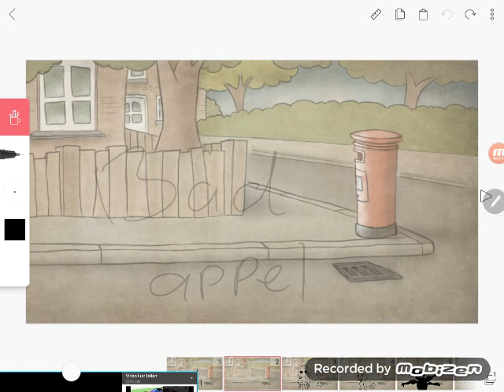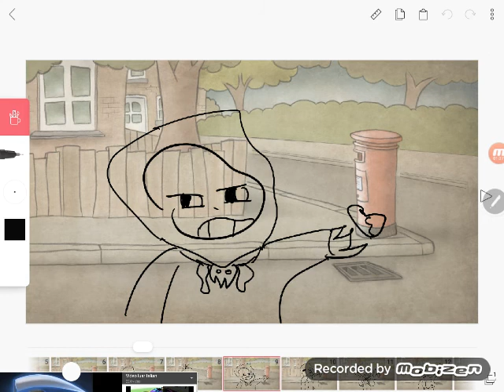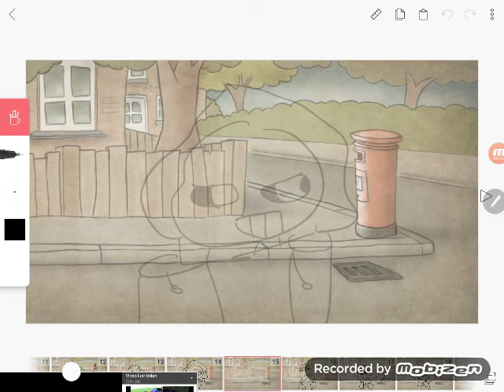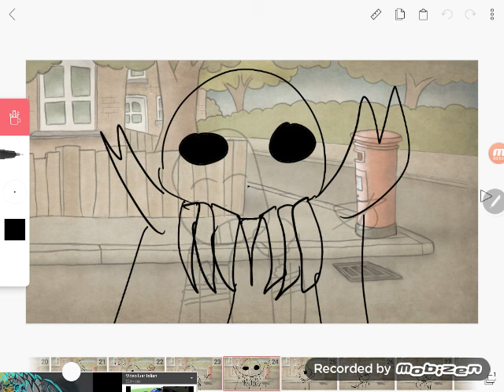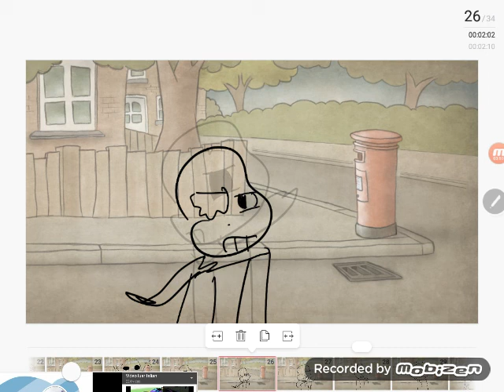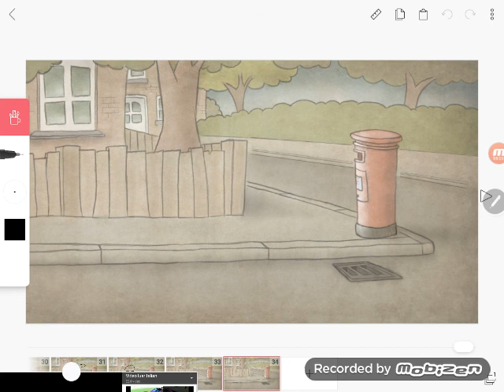Bad appel sans